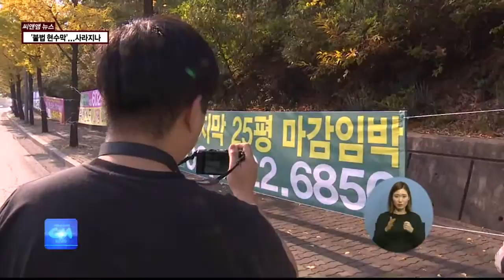(씨앤앰뉴스)'불법 현수막'... 사라지나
【 앵커멘트 】
도시미관을 저해하는 불법 현수막.
매년 불법현수막 적발건수는 늘고 있는데요.
서울시가 불법현수막 수거 보상제를
실시하기로 했습니다. 천서연 기잡니다.

【 VCR 】
송파구의 한 도로변.

가로수를 기둥삼아 불법 현수막 수십개가
내걸렸습니다.

구청 공무원들이 출동해
현수막을 수거해 보지만 단속은 역부족.

현수막을 내거는 방법이 갈수록
지능화되고 있기 때문입니다.

【 INT 】
김종수
주무관 / 송파구청 주택관리과

【 VCR 】
송파구의 경우 하루 평균 천 개,
일년 20만장 가까이 불법 현수막이
수거되고 있습니다.

서울시 전체적으로 연간 64만건 이상이
적발되고 있는 상황입니다.

【 STU 】
서울시가 불법 현수막과의 전쟁을 선포합니다.
불법 현수막 수거 보상제를 실시하기로 한
것입니다.

【 VCR 】
시민이 직접 불법 현수막을 수거해
주민센터 등에 제출하는 방식입니다.

장당 2천원, 족자형 현수막의 경우
1천원을 받을 수 있습니다.

하루 10만원, 한 달 200만원
한도 내에서 보상비용을 받을 수 있습니다.

【 INT 】
김영선
과장 / 송파구청 주택관리과

【 VCR 】
자치구 동주민센터별로 참여자를 모집해
실시합니다.

동별로 서너명을 선정한 후
불법 현수막 구분 기준과 수거 방법,
안전 수칙등을 교육한 뒤 현장에 투입할
예정입니다.

【 C.G. 】
불법현수막 수거 보상제는
송파구와 종로중구, 광진성동, 중랑, 노원
금천, 서초 등 서울시 14개 지자체에서
우선 시작합니다.
【 C.G. 】

【 VCR 】
시는 오는 12월까지 두 달간 시범운영한 뒤
결과를 반영해 참여 자치구를 확대할
계획입니다.

씨앤앰 뉴스 천서연 입니다.